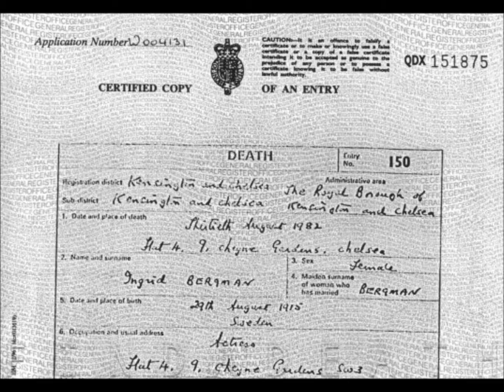JENNIFER PATERSON DEATH CERTIFICATE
This is the death certificate for Jennifer Paterson!